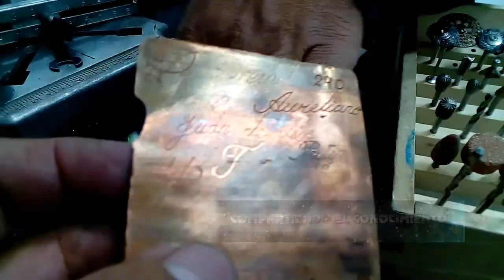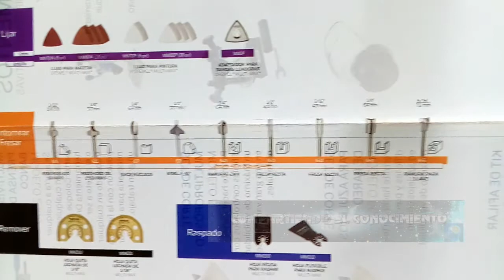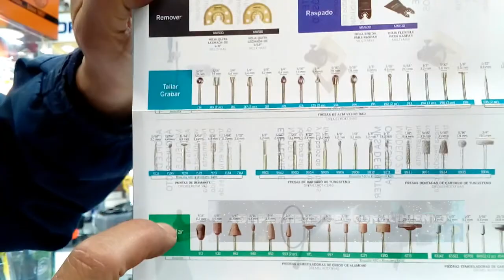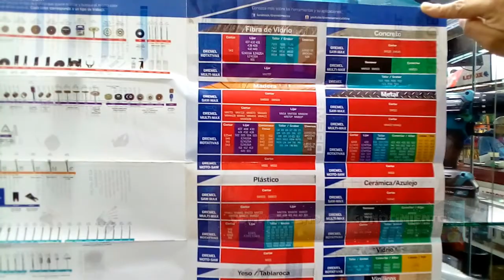BROCAS Y FRESAS PARA HERRAMIENTA ROTATIVA Y SUS USOS